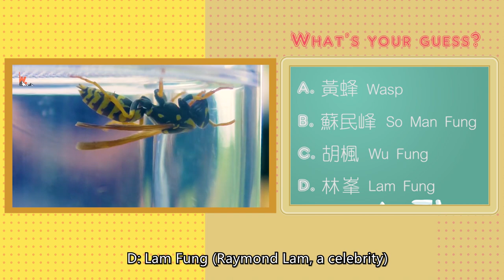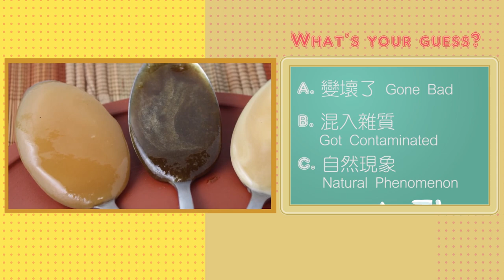Be a Beekeeper for a Day (追「蜂」之旅)- Virtual Alumni Reunion 2021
Unlock the hidden gem in Hong Kong's backyard while we tour the bee farm with our two alumni founders. Get a close view of the bees and be inspired by the high-quality raw honey produced in a metropolis city like Hong Kong.

Special Thanks

Participating Alumni:
Arthur Au (BBA(MARK) alumnus)
Lancelot Shir (BSc(MATH)-GM alumnus)

Participating Students:
Kiki Agnes Lam
Charmaine Kwan
Chris Tsang
Kit Lau
Tony Fung Tsz Ho